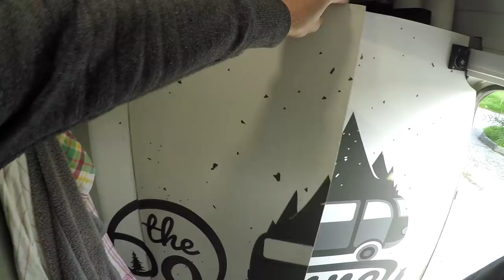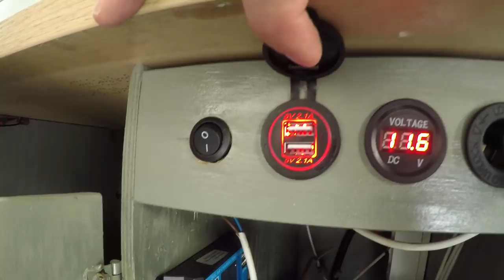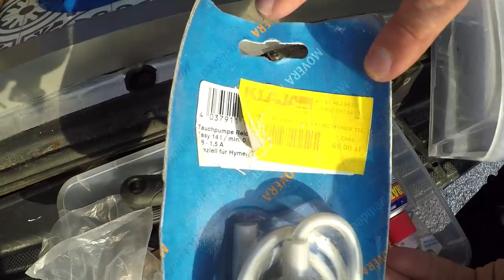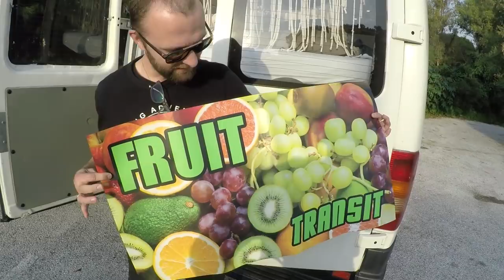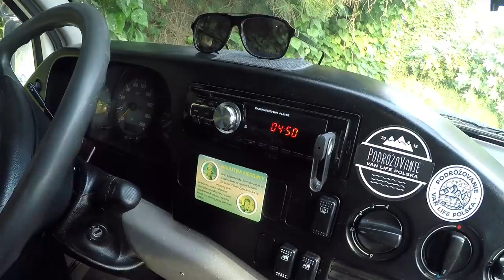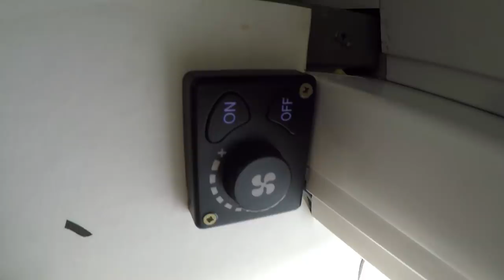PodróżoVanie - Odwiedzam Camper VANa !!! - Jak Wygląda Życie w Vanie? (Vlog #225)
W tym odcinku odwiedzimy Vana Kasi i Łukasza z kanału PodróżoVanie.

Zobaczycie jak się śpi we własnoręcznie zbudowanym camper vanie.Gdzie PodróżoVanie pracują i jedzą obiady. Gdzie mają lodówkę, toaletę i maszynkę do gotowania.

Zobaczycie jak wygląda ich instalacja elektryczna oraz instalacja wodna. Gdzie mają zbiornik na szara wodę oraz na czystą.

Dowiecie się również, dlaczego nie mają w Vanie kabiny prysznicowej. Dowiecie się gdzie zamontowane jest Webasto i jak ogrzewany jest Van.

Łukasz pokaże wam również jak wchodzi na dach swojego Volkswagena LT, aby wyczyścić panel słoneczny.

Zobaczycie również jak PodróżoVanie kamuflują się w miejskiej dżungli. Łukasz pokaże Wam swoje naklejki na Vana, które pomagają być niezauważalnym na parkingach.

Na koniec odcinka przechodzimy do kabiny Volkswagena LT i pokazujemy Wam wnętrze. Dowiecie się również jaki silnik jest w tym samochodzie oraz ile ma koni mechanicznych.

Kamil & PodróżoVanie

Data nagrania vloga: 12 grudzień 2018